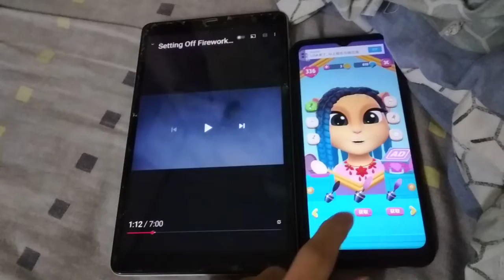My Talking Angela 2 Fireworks